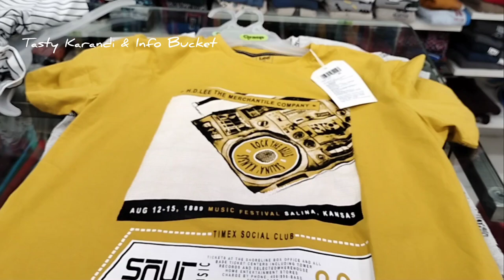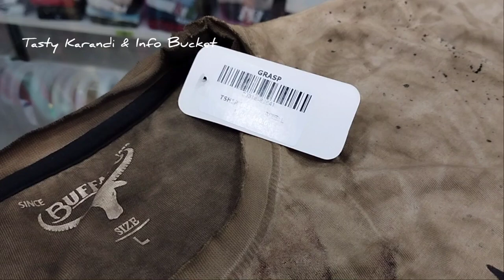GRASP Shop in Erode | GRASP Dress Shop | T Shirts in Grasp | Men's Wear Collections in Grasp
Hello Everyone,
This video is  shopping vlog.